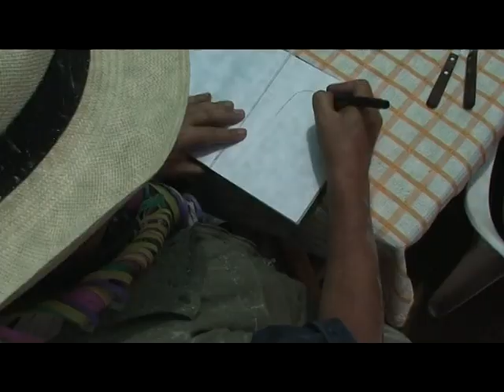Micro "Retrato", de WAYRURO Comunicación Popular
Micro "Retrato", de WAYRURO Comunicación Popular, que integra la serie ganadora del premio nacional NUEVAS MIRADAS.